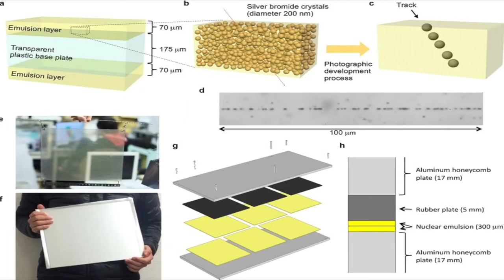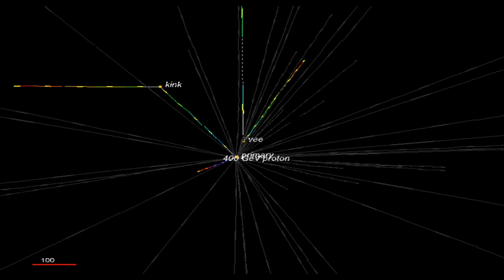ISS - Emulsii Nucleare de la teorie la experiment